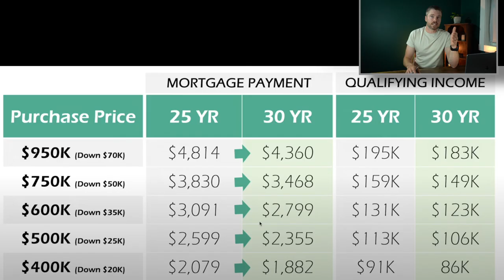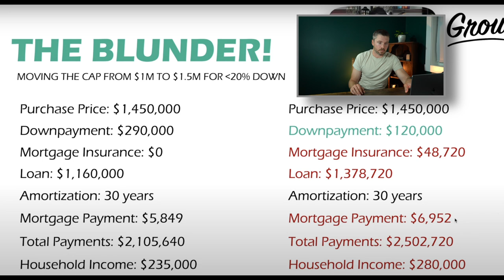Canadas Mortgage Rule Changes 2024 - What you need to know! | Moving to Cochrane Alberta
On September 18, 2024 the Canadian Federal Government made some huge changes to mortgage rules. This video will explain these changes and how they affect you as a first time homebuyer, someone who is wanting to buy a new construction home or looking in the more luxury market here in Cochrane Alberta.